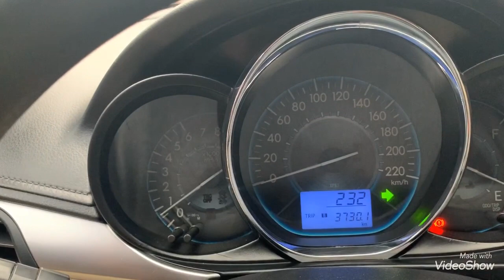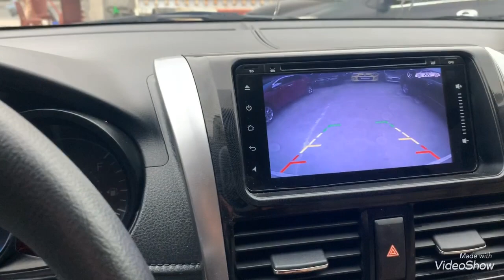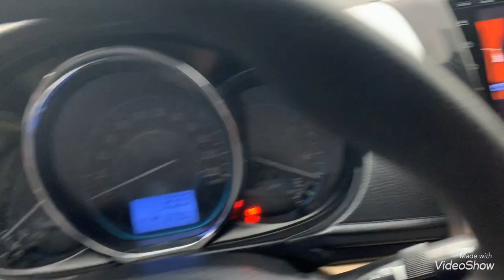Toyota Vios sx 2017 có ở ôtô cũ Đoàn Nghị LH 0964656865 / 0979709565